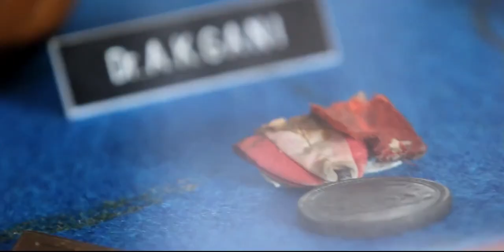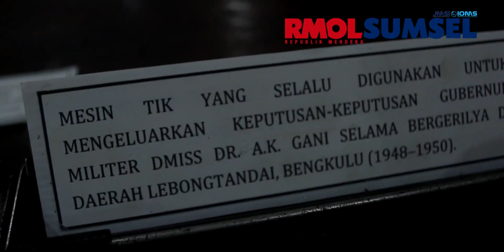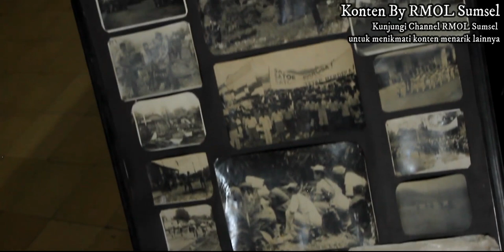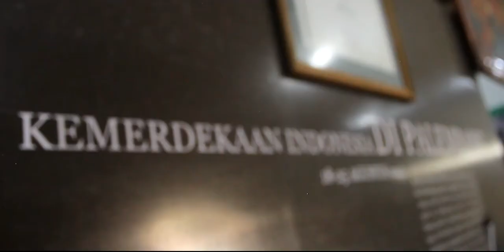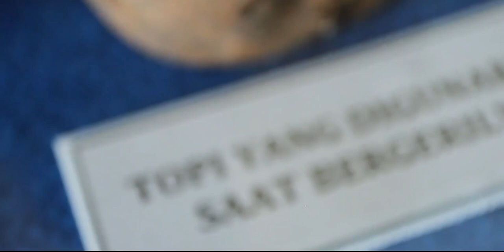Ungkap PKI di sumatera selatan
Mang dayat Episode
video by @rmolsumsel3069

Gerakan 30S yang terjadi di Ibukota Negara 1965 silam juga berdampak ke daerah di Indonesia. Lantas, Bagaimana gejolak gerakan tersebut di Sumsel?